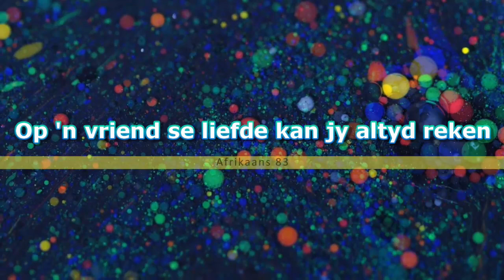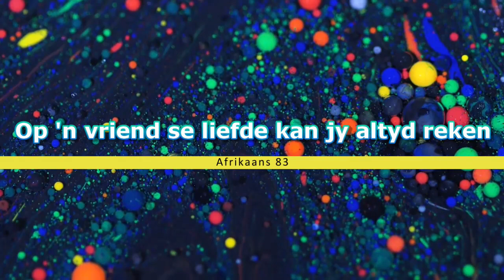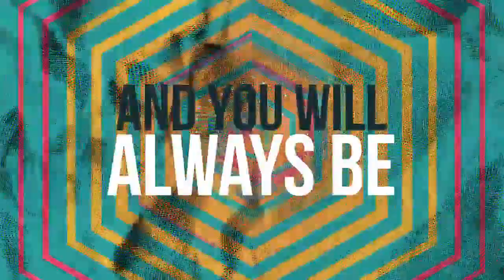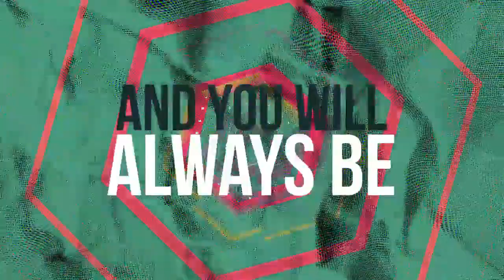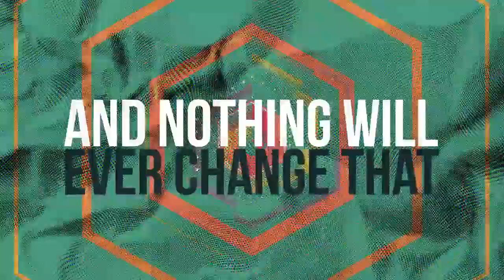Choosing Good Friends